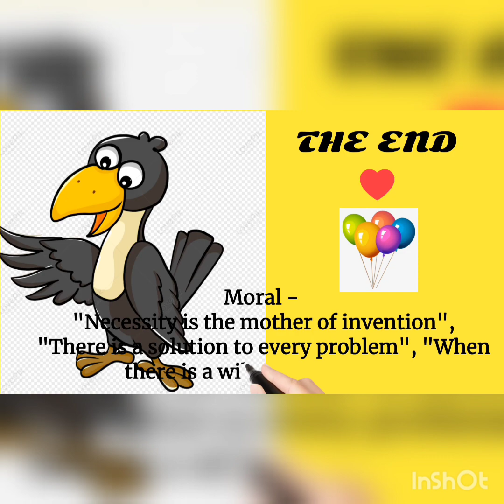Thirsty And A Wise Crow, A thirsty crow, hindi ki kahaniyan,bedtime moral short stories,kids cartoon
Hello kids,
This is a old and famous story of a thirsty crow, who was very wise. A kidz story teller.